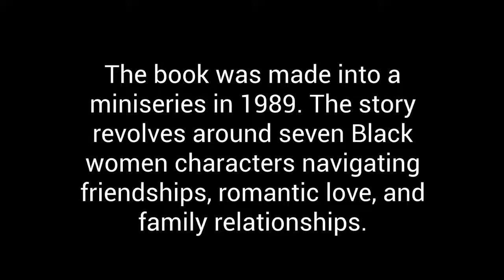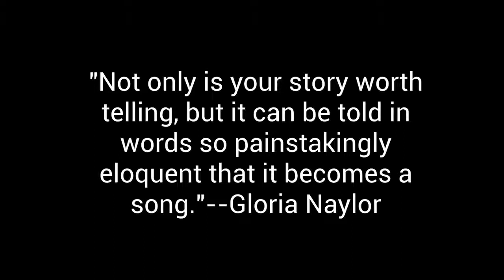Flashback Friday Gloria Naylor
This is a series of quick takes on classic Black American writers. This video features Gloria Naylor.